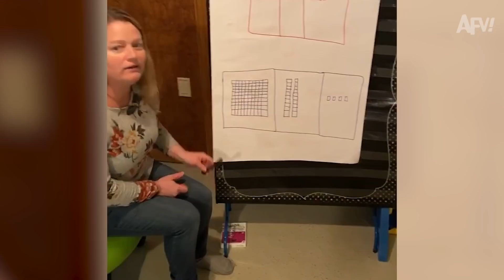Failed Flip Turns FACE-PLANT! 🤣 | Funny Life Fails | AFV 2021